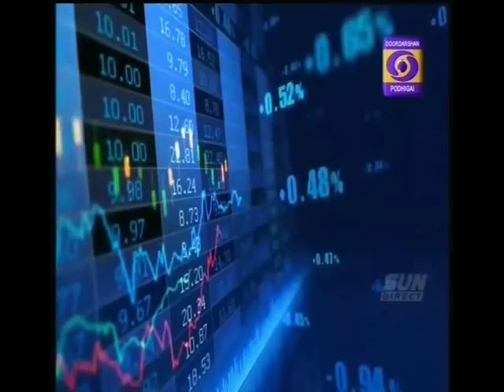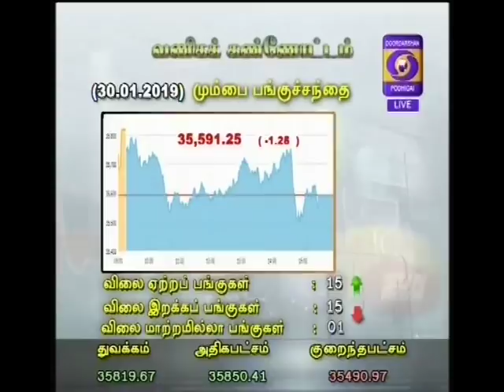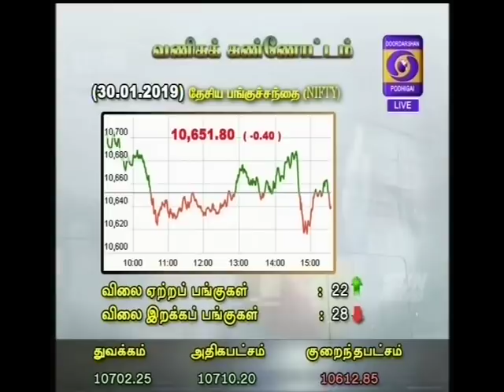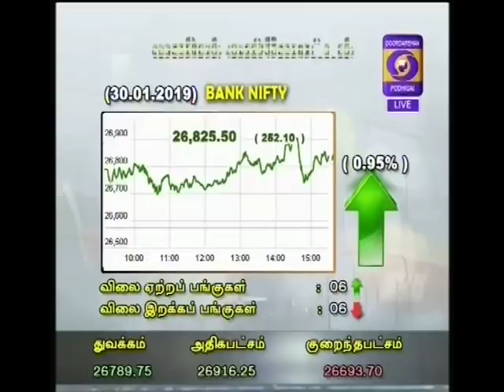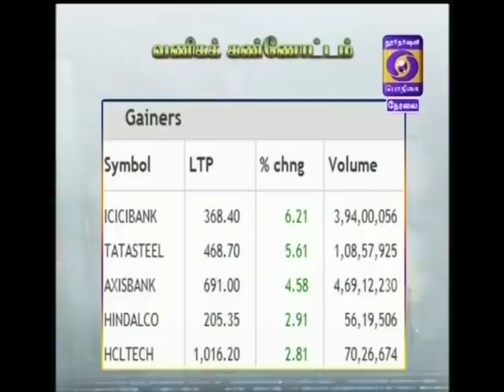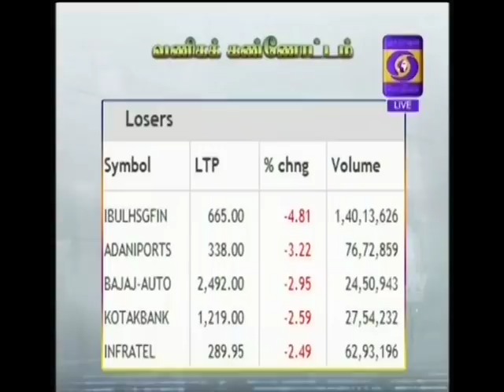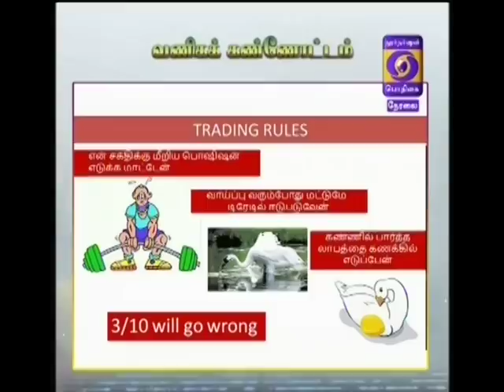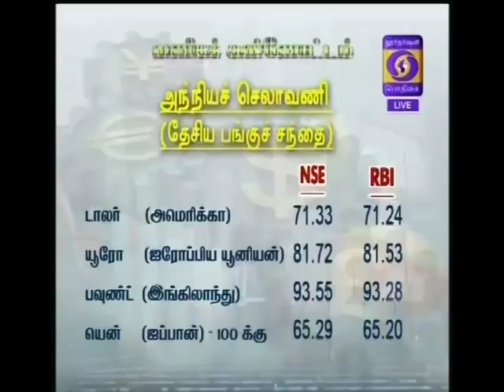NIFTY PATTERN ANALYSIS